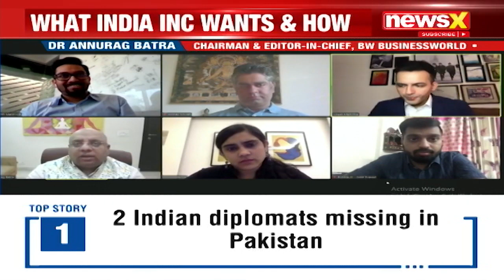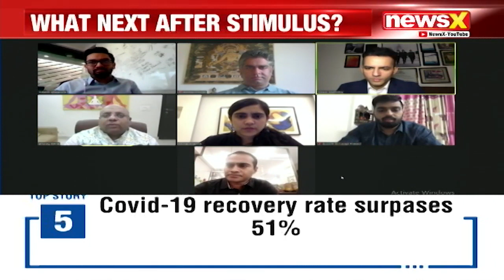NEWSX AND BW PRESENT AATMANIRBHAR SPECIAL PART 22 BW Businessworld NewsX Primus Partners 15 june 20